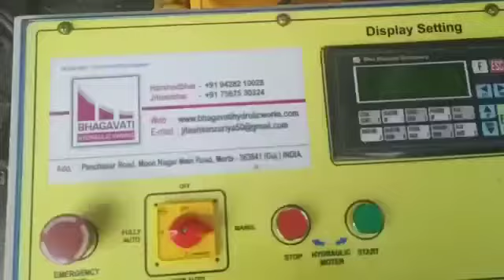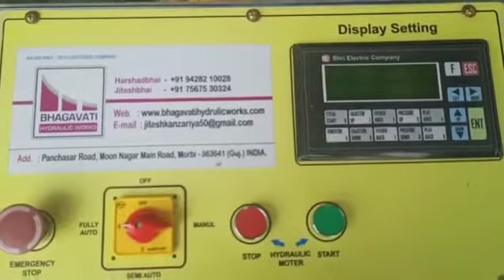FULLY AUTOMATIC FLY ASH AND PAVER BLOCK MAKING PLANT 7567530324/9825410028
BHAGAVATI HYDRAULIC WORKS
BRICKS & PAVER BLOCK SIZE ( KVT OF MOULD):-
NAME SIZE PIECES PRODUCTION
BRICKS 9*4*3 INCHES 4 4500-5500PCS
BRICKS 190*90*90 MM 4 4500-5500PCS
BRICKS 230*110*75 MM 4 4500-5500PCS
BRICKS 10*5*3 INCHES 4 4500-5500PCS
BRICKS 9*6*4 INCHES 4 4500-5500PCS
SOLID BLOCK 300*200*150MM
12*8*6 INCHES
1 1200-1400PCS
SOLID BLOCK 250*200*150 MM 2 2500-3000PCS
SOLID BLOCK 400*200*200 MM
16*8*8 INCHES
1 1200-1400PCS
HOLLOW BLOCK 400*200*200 MM 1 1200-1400PCS
KURBISTONE 300*300 MM
400*300 MM
1
1
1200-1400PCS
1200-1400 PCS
SQUARE PAVERS 8*8 INCHES
8*4 INCHES
4
4
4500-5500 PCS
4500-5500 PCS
I SHAPE 200*165*115 MM 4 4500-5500 PCS
UNIPAVER 222*111*105 MM 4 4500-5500 PCS
3 X 200*100MM 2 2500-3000 PCS
HEXAGONAL 200*200 MM 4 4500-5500 PCS
COSMIC 250*200 MM 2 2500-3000 PCS
DAMAROO 250MM 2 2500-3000 PCSBHAGAVATI HYDRAULIC WORKS
DESCREPTION:-
1. AUTOMATIC MACHINE:- ESSAR STEEL M.S. PLATE, HEAVY CYLINDER, FULL HEAVY
STRUCTURE.
2. MATERIAL FEEDER:- ESSAR STEEL M. S. PLATE, ASIAN ANGLES, CHANNELS & PIPES, NBC
BEARINGS.
3. HYDRAULIC POWERPACK:- 300 LTR. OIL TANK,PRESSURE 100 TONNAGE, 3 PHASE
MOTOR, POLYHYDRON PUMP FITTING,YUKEN PUMP FITTING,REXROTH VALVE, PARKER
& ALFA RUBBER HOSPIPE, POLYHYDRON PCM.
4. PLC CONTROLL SYSTEM:-DELTA PLC, R R CABEL VIRE, LT CONTACTOR, SEVEN STAR
M.C.C.B. POWER SUPPLY, LEPTRON SENSOR.
5. RAILING:- 10 FEET RAILING OF ASIAN CHANNELS,NBC BEARINGS, TVS NUT BOLTS.
6. PAN MIXER:- 12-15 MM BASEMENT PLATE OF ESSAE STEEL, 6-8 MM SIDE PLATE ESSAR
STEEL, ASIAN CHANNEL STRUCTURE, HEAVY PINION SHAFT GEARBOX (500KG), NBC
BEARINGS.
7. TROLLEY:- ESSAR STEEL STRUCTURE , NBC BEARINGS AND BLACK TIGER TYRES.
8. CONVEYOR BELT:- ESSAR STEEL CHANNEL STRUCTURE, GEAR ITALIAN, NBC BEARINGS,
DOUBLE ELEPHANT BELT.
9. STEEL MOULD:- MS & WPS HIGH TEMPERED STEEL MOULD.
10. COOLING SYSTEM:- 8-20 COOPER TUBES WATER COOLING SYSTEM.
11. TOOLBOX:- TVS NUTBOLTS, ELECTRIC TESTER, PLIER, FIX WRENCH SET, SLY WRENCH, OIL
CAP, 2 SENSOR, OIL SEAL KIT, LT WRENCH KIT.BHAGAVATI HYDRAULIC WORKS
To Arranged by customer:-
Plastic ply 18 mm (24/18 INCHES)(Minimum quantity require 500-700 pcs.)
OIL (300 Liter)
TRANSPORTING: (AS per customer)
Power requirement :- 18 h.p.
labour requirements:- 6
Trasformer 30 kvA ( Arranged by customer)
Diesel generator (30 kvA) ( arranged by customer)
Area Required. 40*40*20 (L*B*H) ( As per actual made by customer )

40/40/20
(L/B/H)
1 shift production & machine area
1. Payment terms 40% advance with confirmation of order.
2. Total payment at dispatch of machine (loading time).
3. 3 month’s part to part changeable warrenty.
4. free servicing of machine for 1 year.
5. Free installation and training to your operator about machine operating and
maintenance.
 Bhagavati hydraulic works.
Morbi Gujarat India 363641
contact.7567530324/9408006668